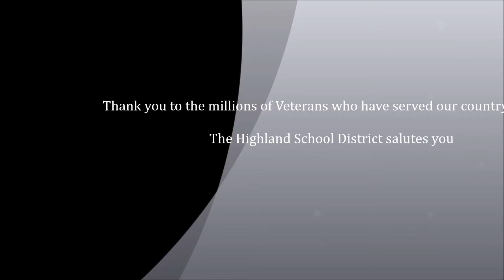Veterans Day Photos and Sounds